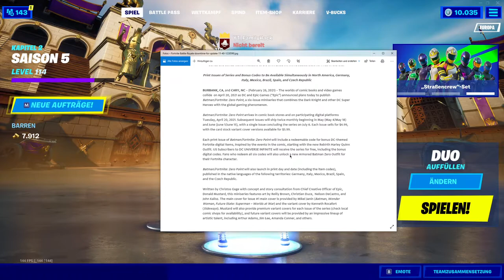Harley Quinn und Batman Zero Skin Gratis freischalten - Code einlösen - Kostenlos in DC Comics